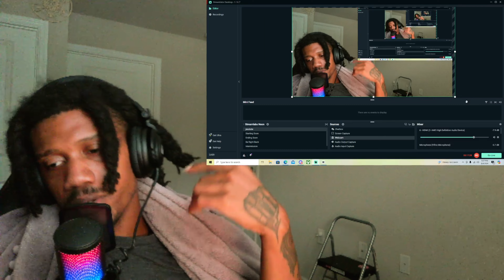This is why CHARLESTON WHITE will become a GREAT part of BLACK HISTORY (Real LEADER)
Yunoo Dirtface2x bring you the most entertaining and interactive live streams, covering a wide range of topics that keep you hooked and coming back for more. Whether it’s the latest viral videos, trending memes, blockbuster movie trailers, or epic gaming moments, we’ve got it all!